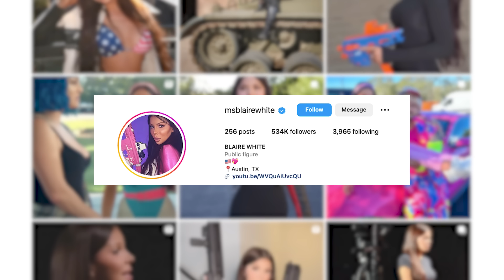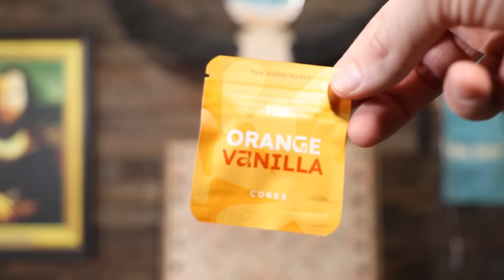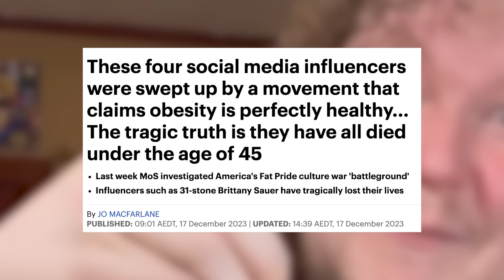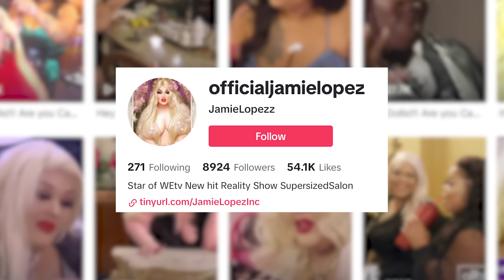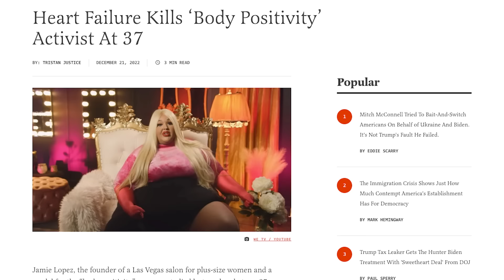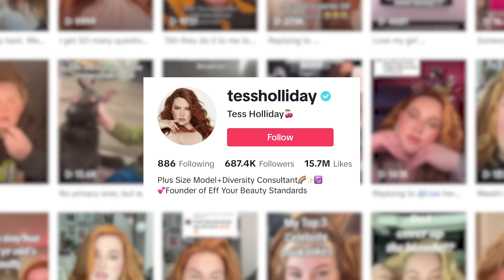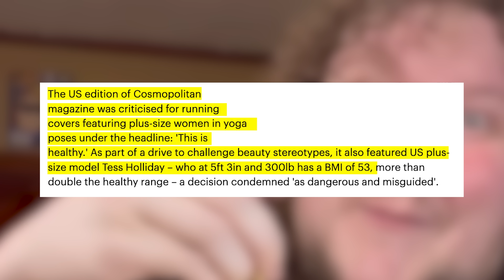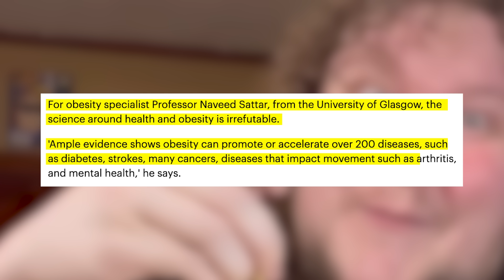Fat Activists Keep Dying!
A recent TikTok has gone viral showcasing a number of fat activist’s who have died. Join me as we investigate who a number of these activists were and what stood for.